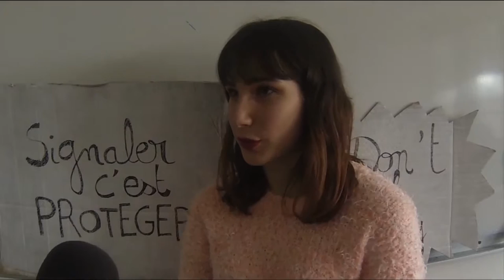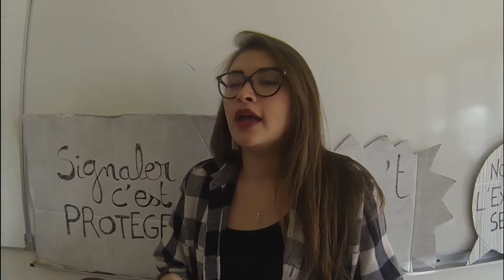Lycée Notre-Dame de Peltre BTS Tourisme du sensibilisation à la prostitution enfantine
Concours Don't Look Away: Les étudiants de BTS Tourisme de Notre Dame de Peltre se mobilisent contre l'exploitation sexuelle des enfants dans le Tourisme.